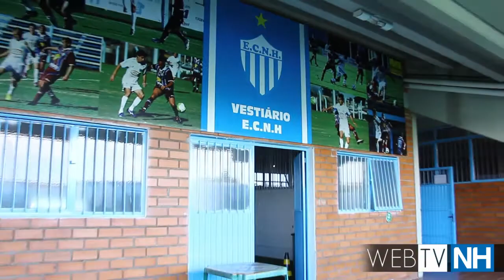Esporte Clube Novo Hamburgo apresenta reforço para 2014